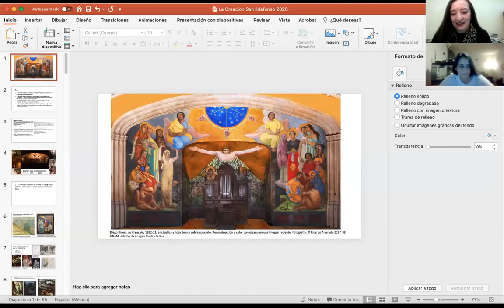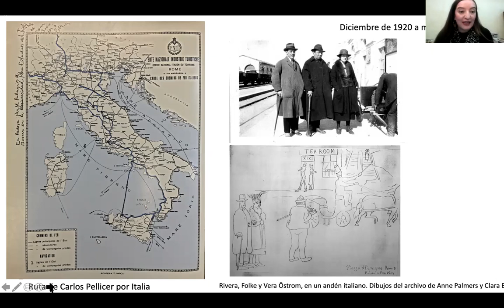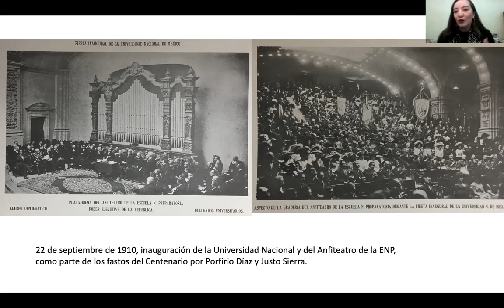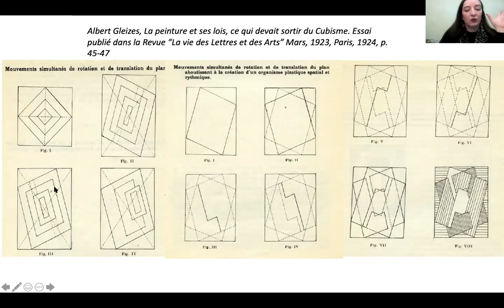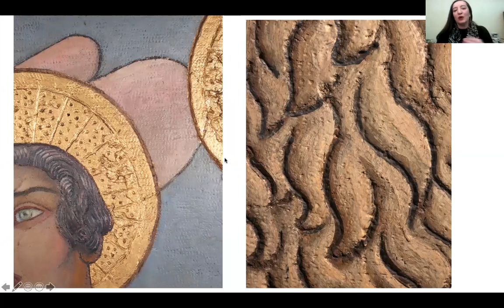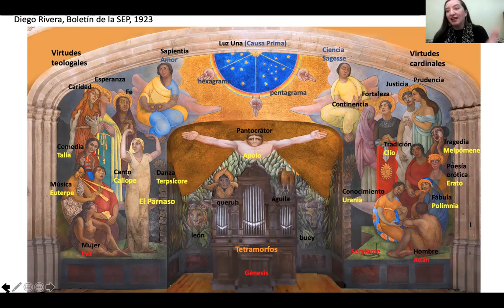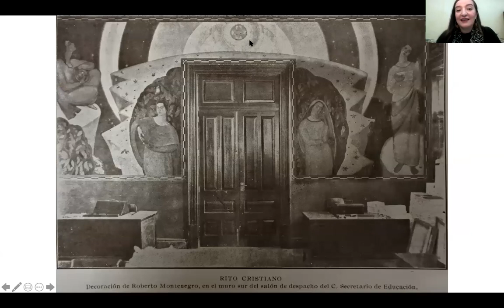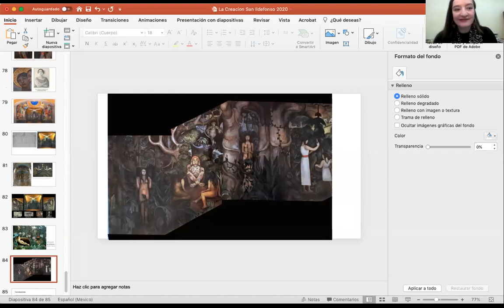Conferencia "La Creación" con la investigadora Sandra Zetina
El mural de "La Creación" es el resultado de un proceso inconcluso, en su concepción original Diego Rivera pretendía ilustrar el mestizaje cultural entre la cultura indígena y la occidental, un proceso de transmisión entre los evangelizadores que José Vasconcelos concebía como una valiosa aportación lingüística a la historia. Sin embargo, no se sabe más de este proyecto…